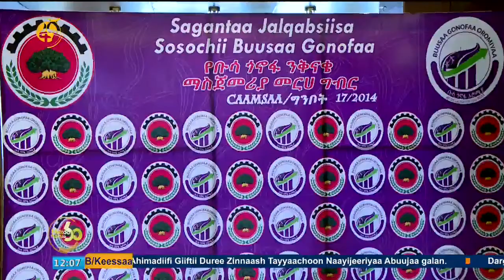Sagantaa Sosochii Buusaa Gonofaa Magaalaa Finfinneetti